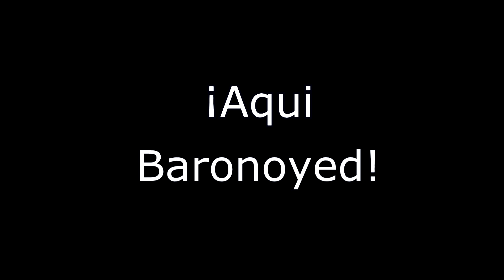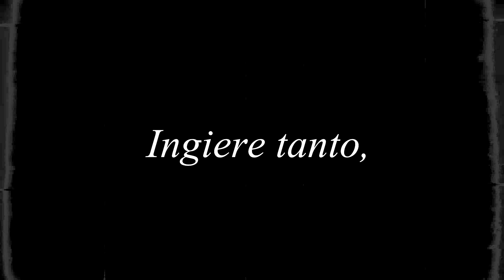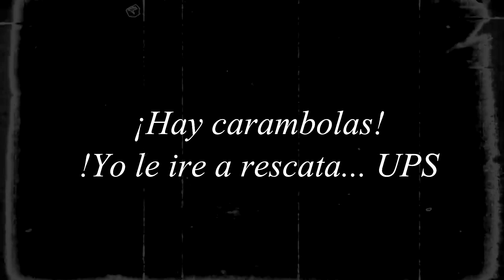¡Como escalar el Monte Everest! (En Roblox)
¿Alguna vez quisieron saber como escalar una montaña? ¿No? ¡YO TAMPOCO!
De igual manera disfruten de mis quejas, los gritos de IzoniK y L E N N Y.

¡Unanse a mi grupo de ROBLOX!

¡Los veo en la pantalla!